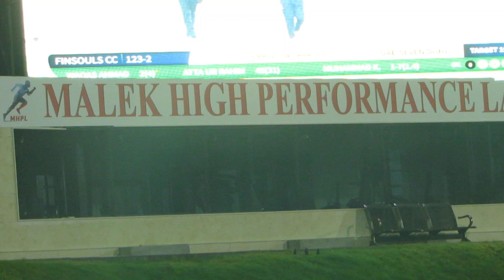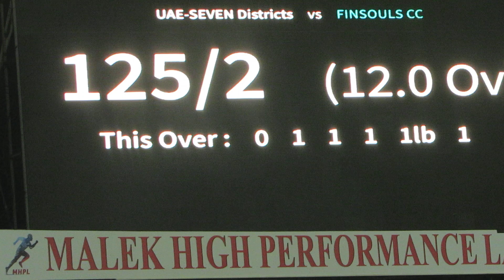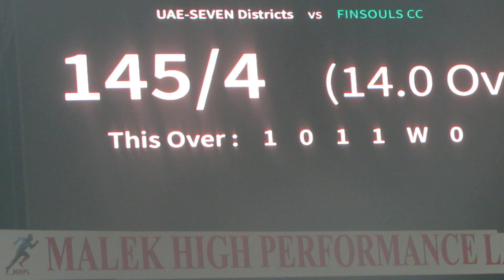SYED HAIDER SHAH. PLAYER OF UAE SEVEN DISTRICTS TEAM DUBAI